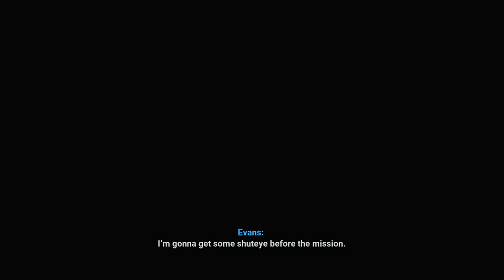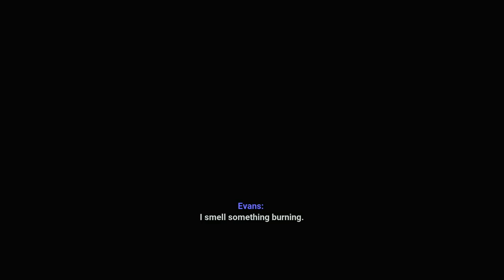TERMINATOR: RESISTANCE - ANNIHILATION LINE DLC - PS5 Walkthrough - PART 3 - APPROACHING THE EDGE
Terminator Resistance - Annihilation Line Gameplay Walkthrough Part 3 includes the missions...

This no commentary HD walkthrough for Terminator Resistance - Annihilation Line DLC available on PC PlayStation 4 Xbox One PlayStation 5 Xbox Series X|S will include the Full Game Main Campaign Story Missions Side Missions Collectibles Cutscenes Gameplay and Ending.